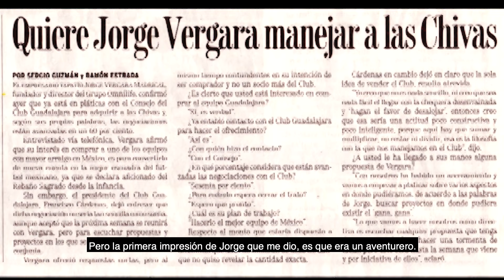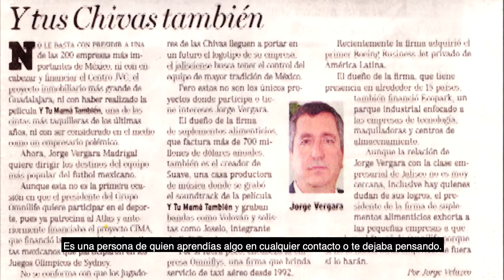El Legado de Jorge Vergara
Semblanza Jorge Vergara